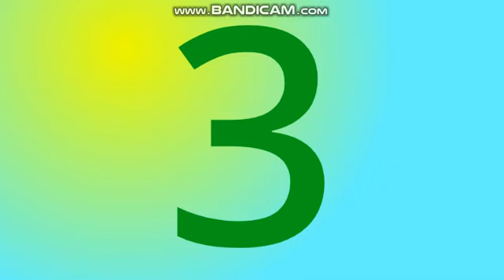NumberFanBlocks Band 3a - MechoZ69! is Flying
Sorry
Ana Cristina
Diego The Third Is On Break
Dorthy Dipsy Three Two and my OC the creators